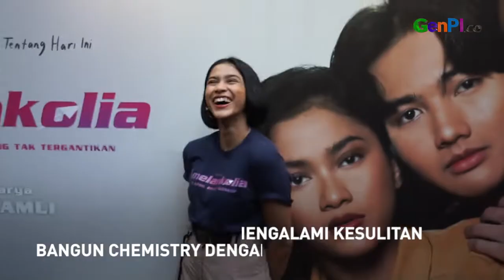Aghniny Haque Cerita Sulitnya Jadi Anak Sulung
Aghniny Haque didapuk jadi pemeran Indah dalam Film Generasi 90an: Melankolia. Di film ini, Aghniny Haque memerankan anak sulung, kakak Abby yang diperankan oleh Ari Irham. Aghniny Haque pun menceritakan kesulitannya kala menjadi seorang anak sulung yang jadi panutan.